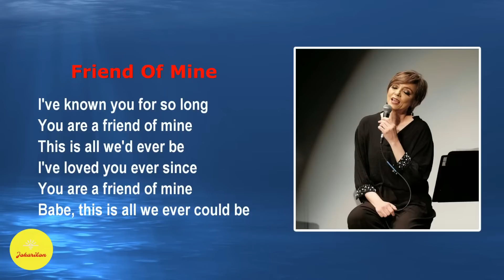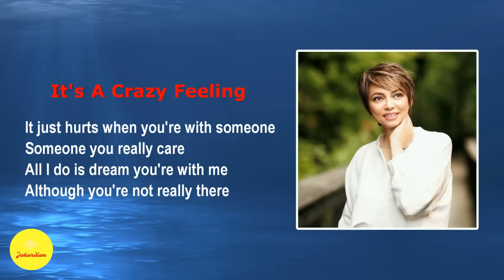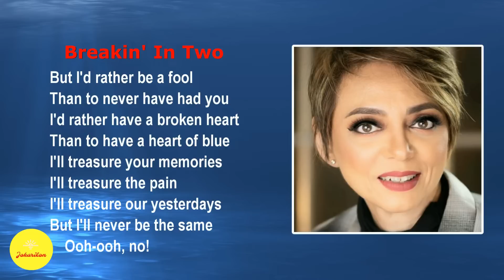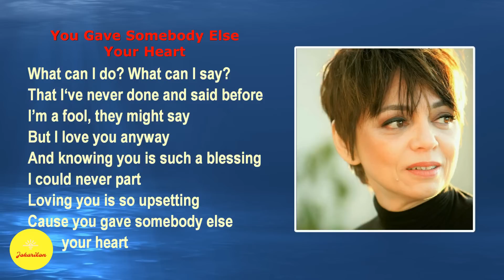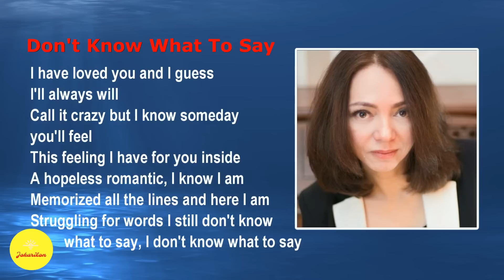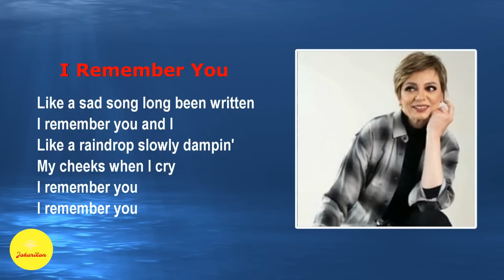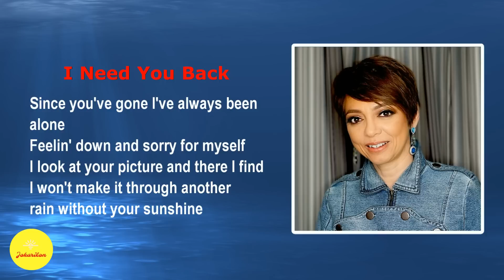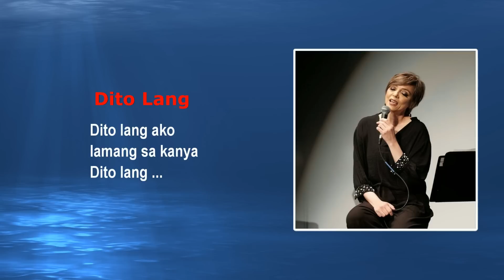Odette Quesada Hits (With Lyrics)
Tracklist:

00:00   1.  Friend Of Mine
03:21   2.  It’s A Crazy Feeling
08:20   3.  Breakin’ In Two
12:08   4.  You Gave Somebody Else
15:50   5.  One Of A Kind
19:01   6.  Don’t Know What To Say
21:52   7.  Till I Met You
25:14   8.  I Remember You
29:06   9.  I Need You Back
32:36  10. Dito Lang